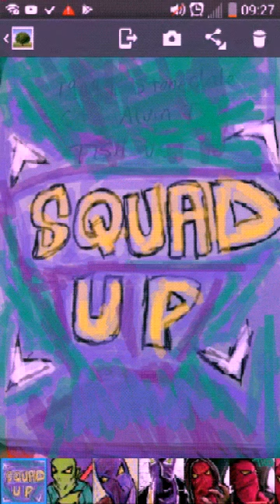Have Faith And Squad Up